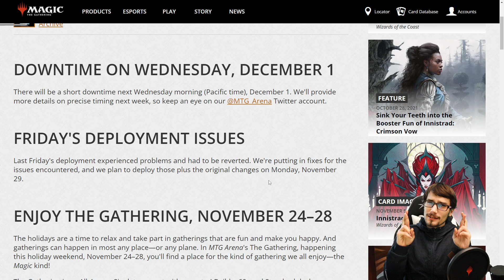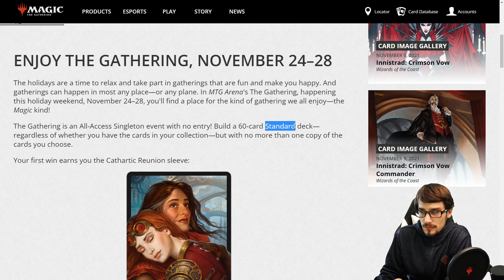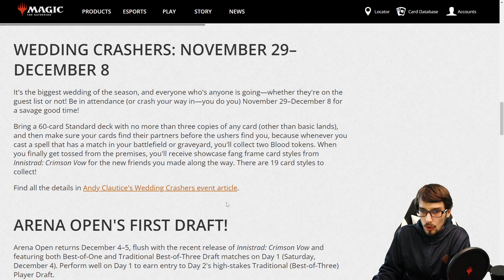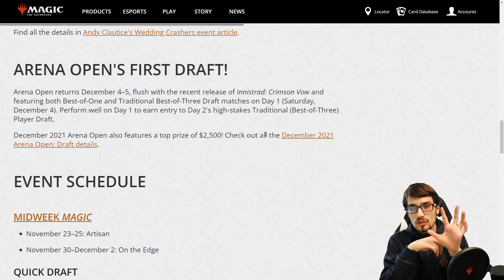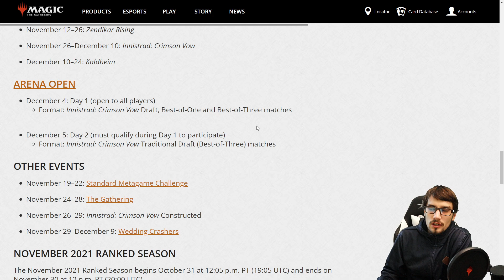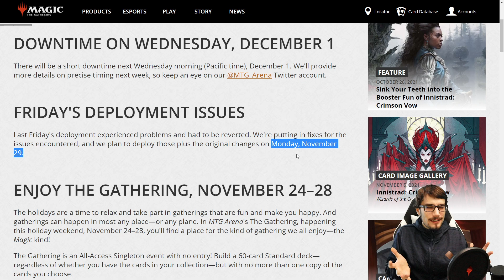🚨BREAKING🚨Weekly MTG Arena News & Announcements | November 24 2021